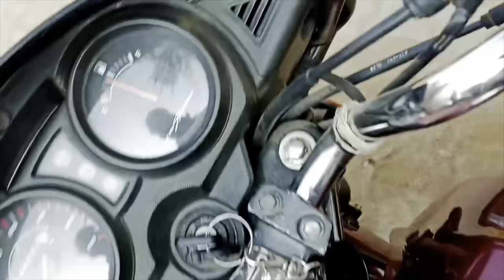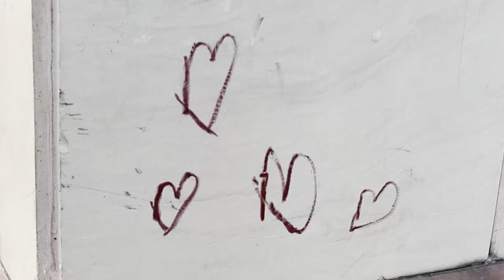Hidden unknown place 🤔😱 || Exploring University || Central University of Haryana || NYS Vlogs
Central university of Haryana || Nys vlogs ||

Name Track: Travelling
Artist Name: AShamaluevMusic
Copytight Owner: Aleksandr Shamaluev
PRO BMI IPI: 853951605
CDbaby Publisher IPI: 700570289